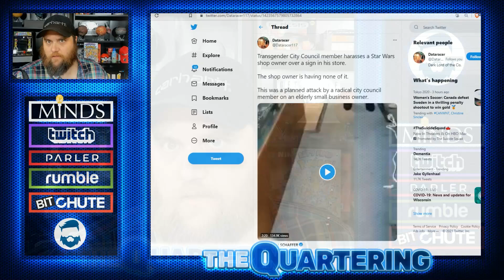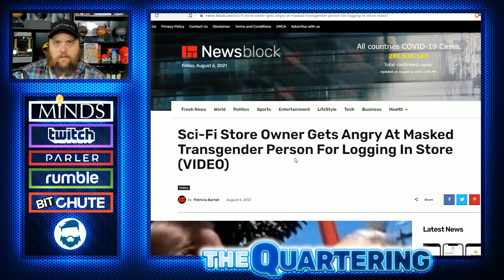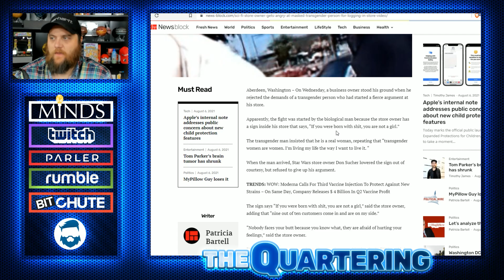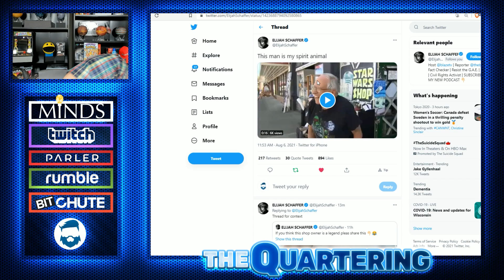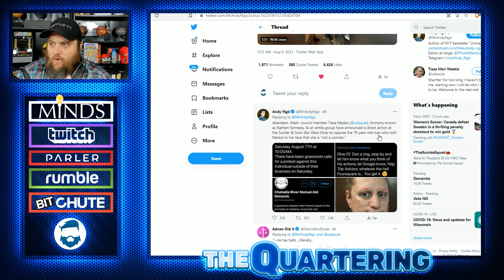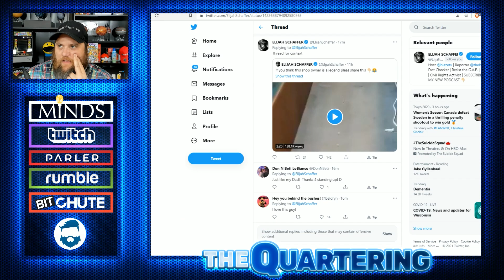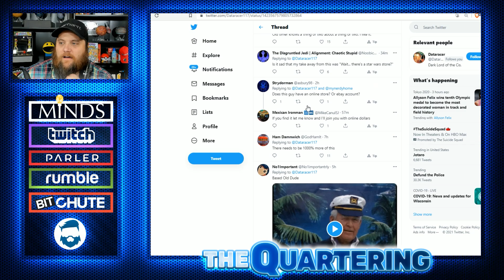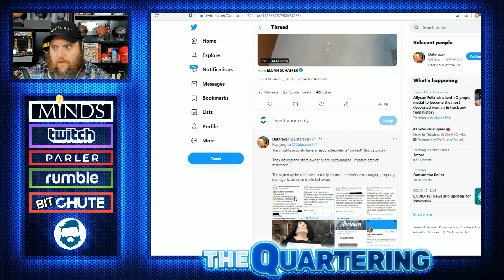Epic Fail! Elderly Star Wars Shop Owner STRIKES BACK Against Hate After Being Doxxed & Threatened!